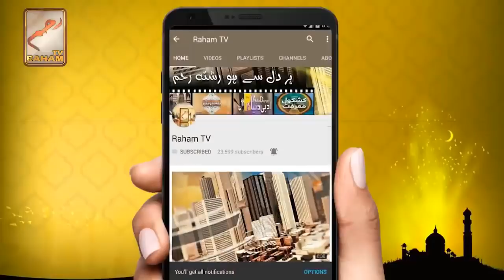Allah ny tajassus sy musalmano ko mana kia par kes tajassus sy mana nhi kia-RahamTV